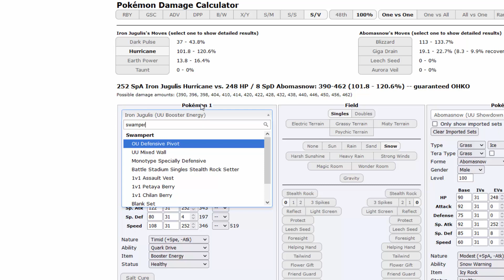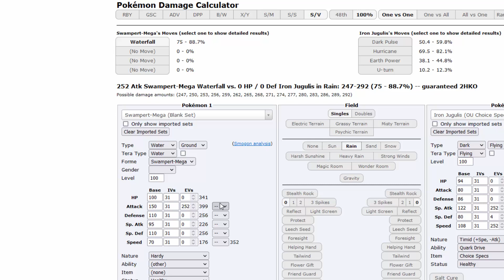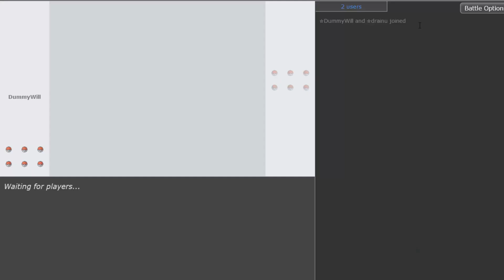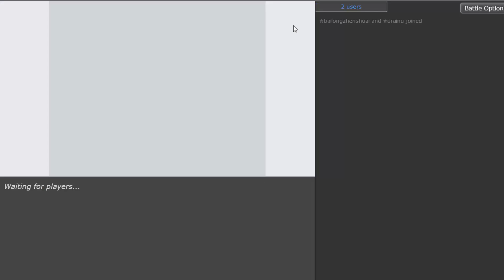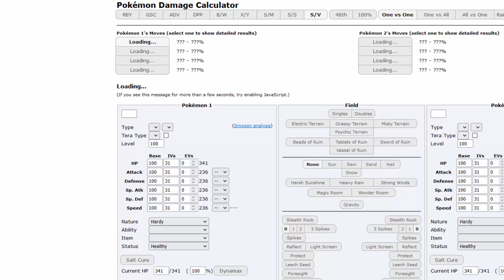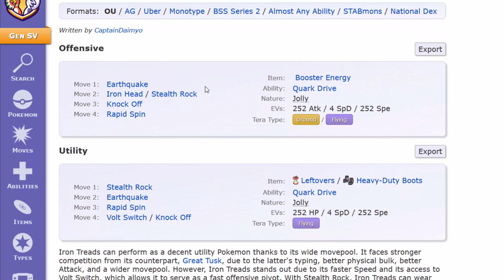Mega Sumpex endlich mal wieder seit Jahren spielen - Pokemon Showdown National Dex OU